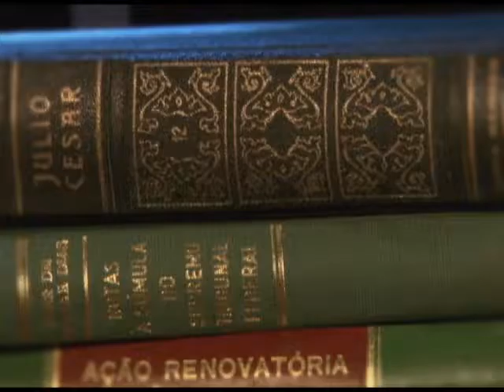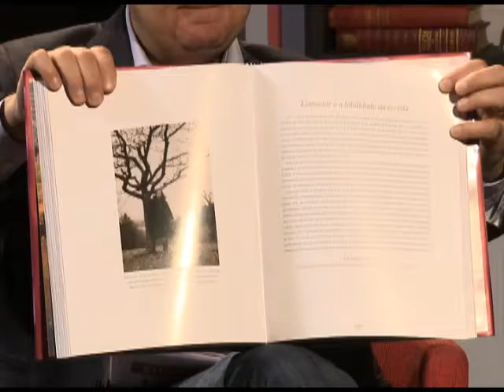Direito & Literatura - Especial Luiz Coronel (Bloco 4)